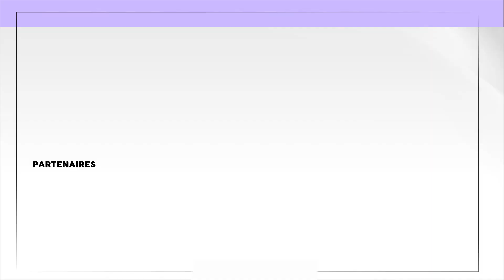Spot Célébration 10 ans de carrière